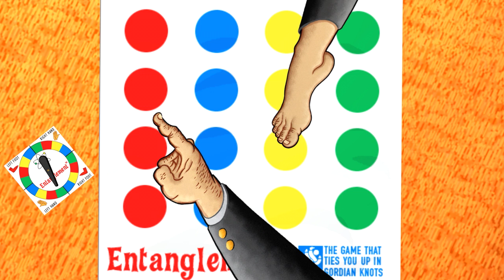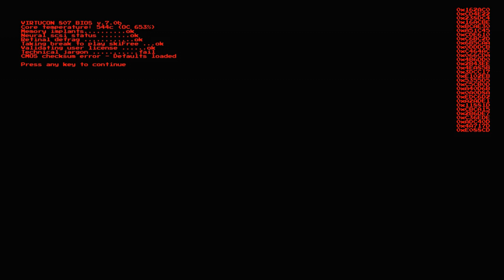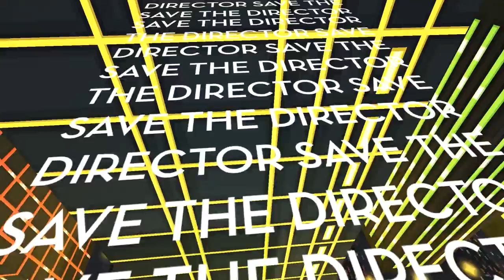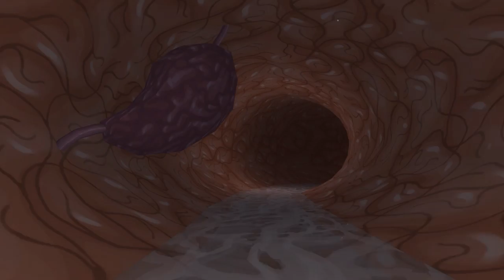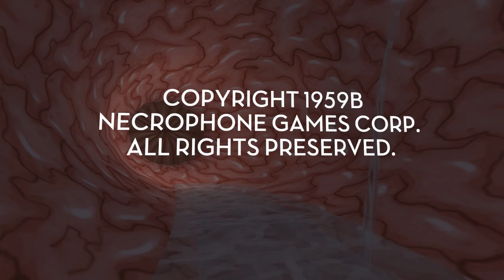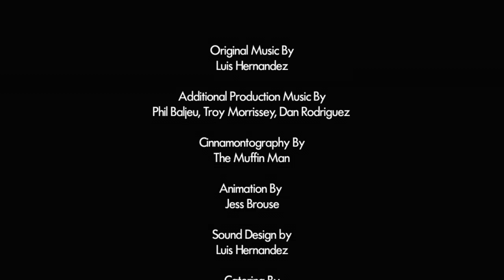JazzPunk | Part 5 | Weirdest Sport Game (Finale)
This is going to be one crazy game!

PauseUnpause
Duncan BC V9L 0C2